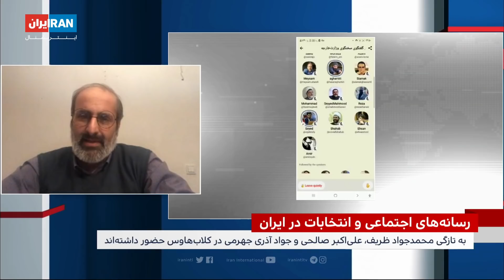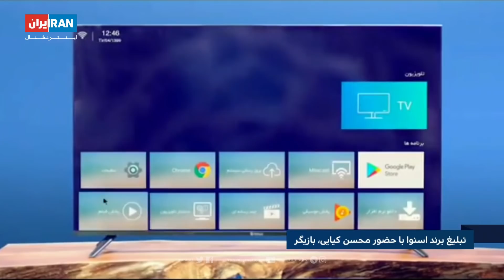تیتراول: آیا جمهوری اسلامی از عدم مشارکت مردم در انتخابات ۱۴۰۰ هراسان است؟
نگرانی مقام های ایران از احتمال مشارکت پایین در انتخابات ریاست جمهوری
از خط تولید یخچال حاج قاسم سلیمانی تا تاسیس امامزاده و مرکز پرورش طلاب. اسنوا زیر ذره‌بین
تنش سیاسی در اردن

زیر ذره بین:
از برنامه خندوانه تا خط‌ یخچال تولید قاسم سلیمانی